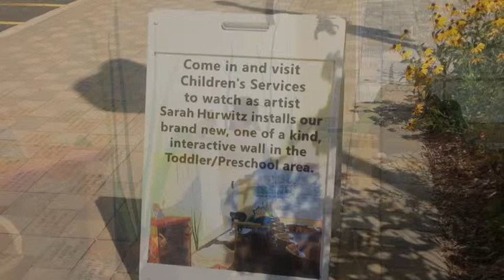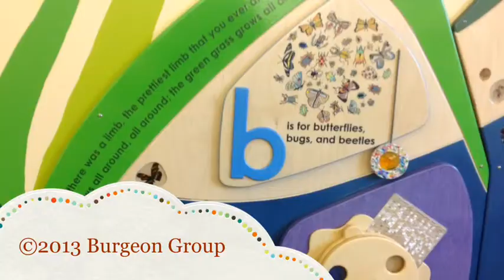Sachem Public Library's Interactive Wall Instillation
Watch artist Sarah Hurwitz install the ©Burgeon Group interactive wall in the Children's Department at the Sachem Public Library.